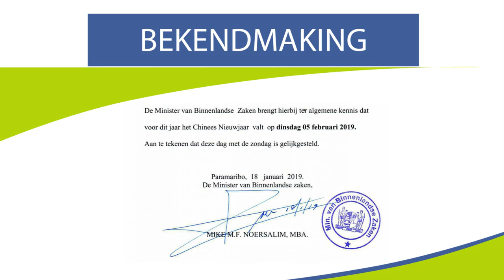Bekendmaking: Chinees nieuwjaar 5 februari 2019